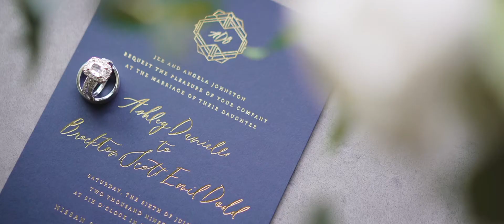Brock + Ashley // Next Day Trailer